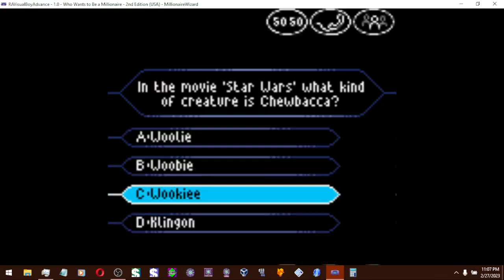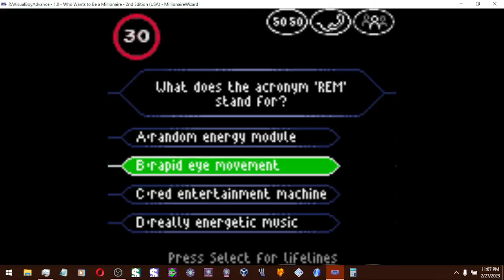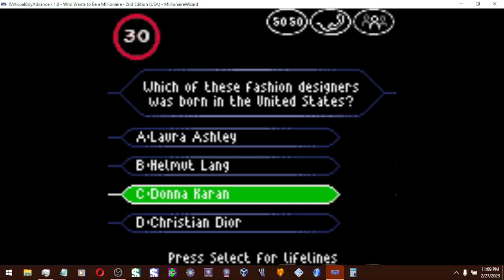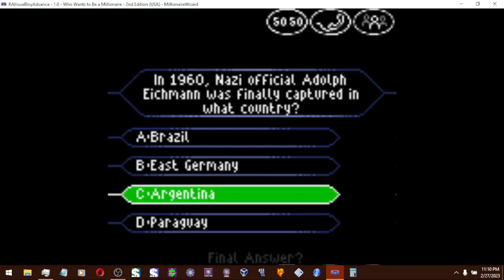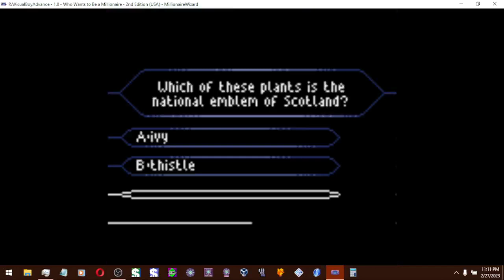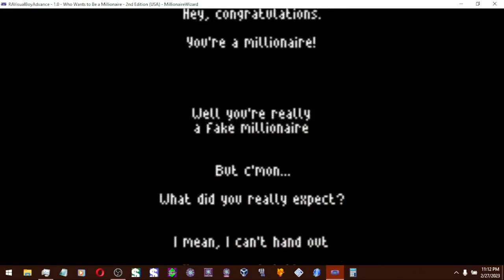Who Wants to Be a Millionaire 2nd Edition GBC John Carpenter Game #76